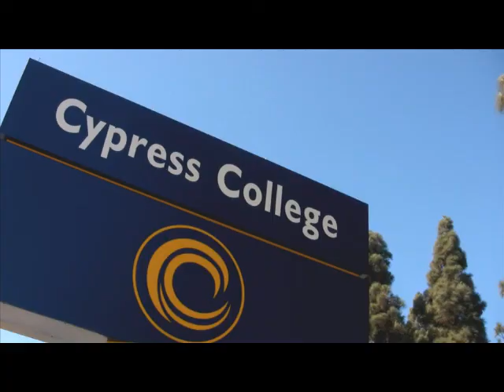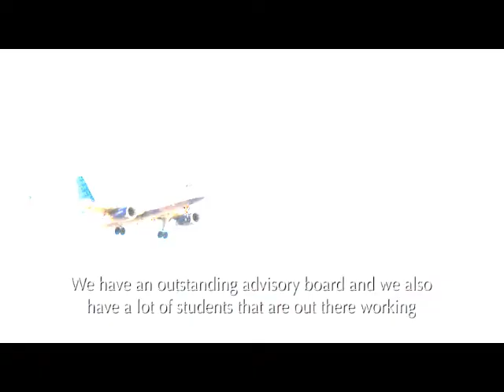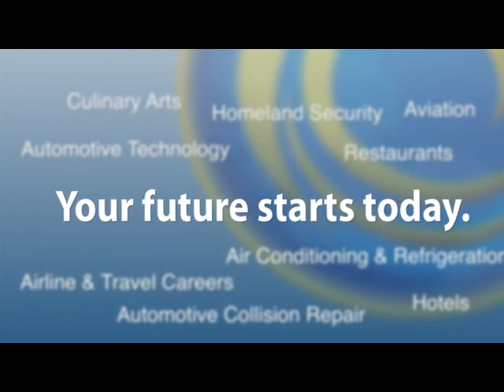Cypress College - Vocational department - Airline Travel